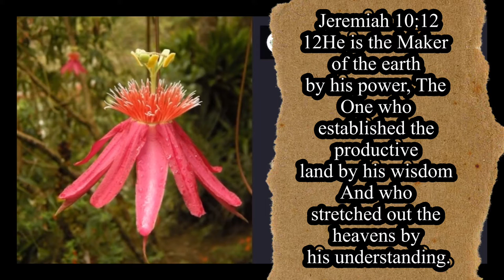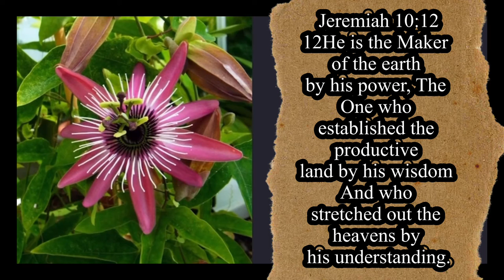Variety of flowers reminds us of intellegent and loving creator/meditating on Gods love and wisdom